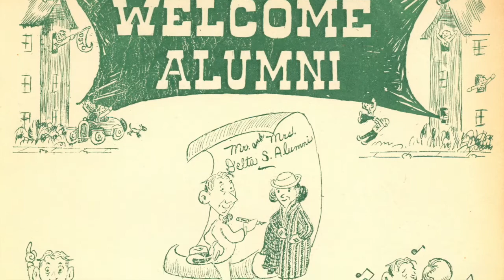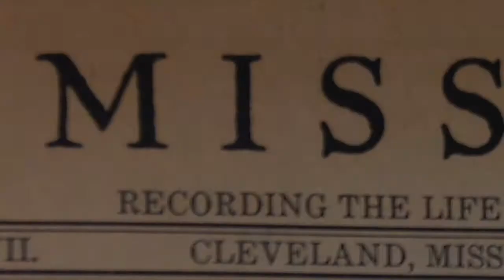Delta State in the 1980's.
This video was created to celebrate the 90th anniversary of Delta State held in 2015.

Rights and reproduction are the ownership of Delta State University.